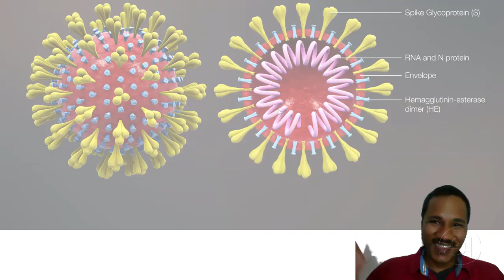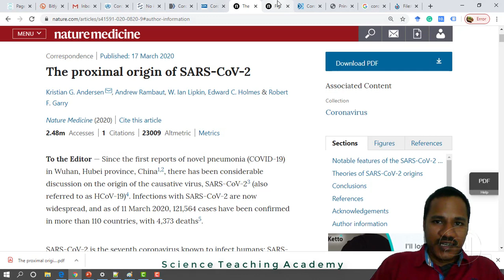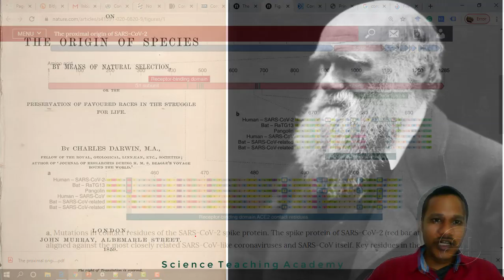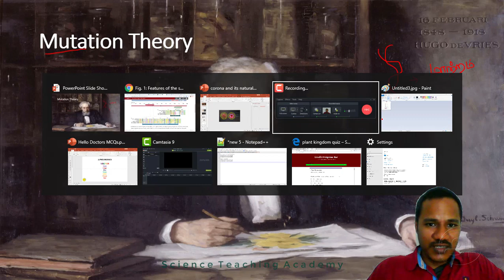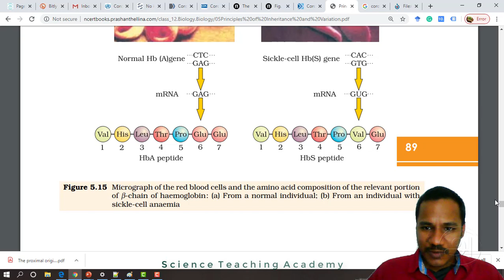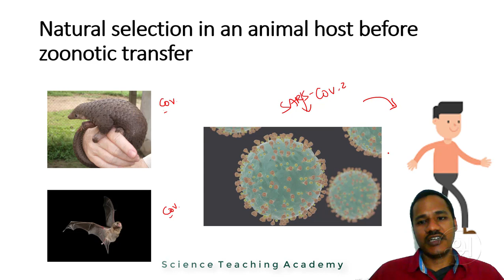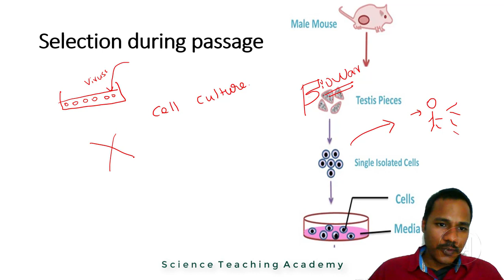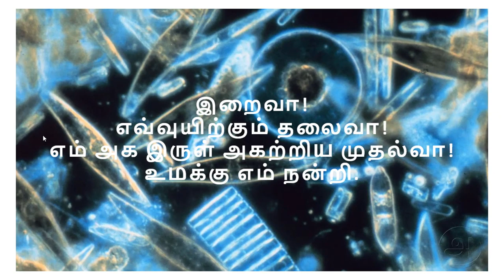SARS-CORONAVIRUS 2 உயிர் ஆயுதமா இல்லயா? SARS-CoV-2 -இன் தோற்றம். -Dr. Ramamoorthy PhD., Microbiology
Know more about Corona virus
கொரொனா வைரஸைப் பற்றி மேலும் தெரிந்துகொள்ள,